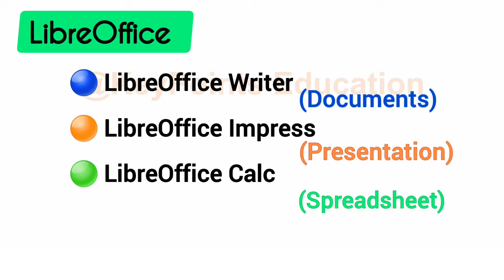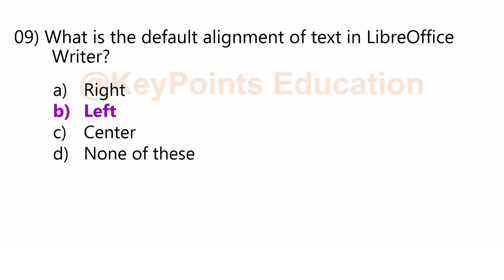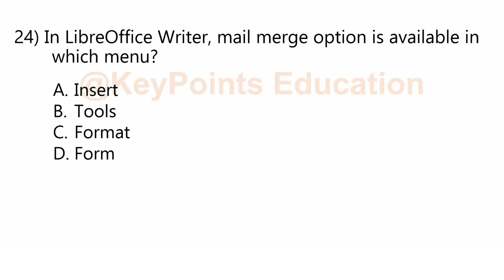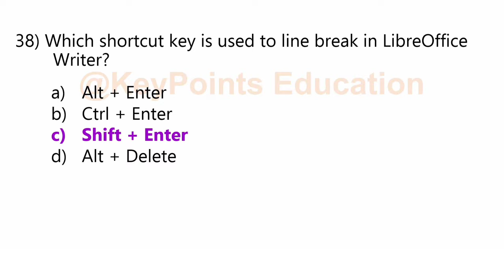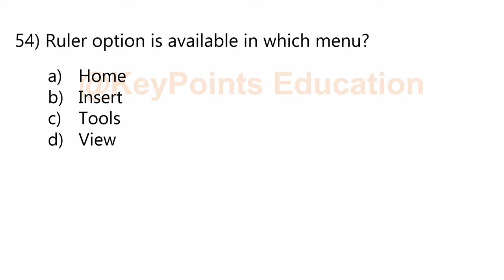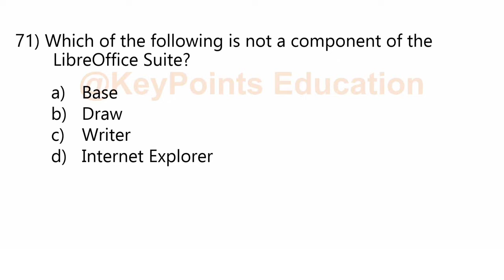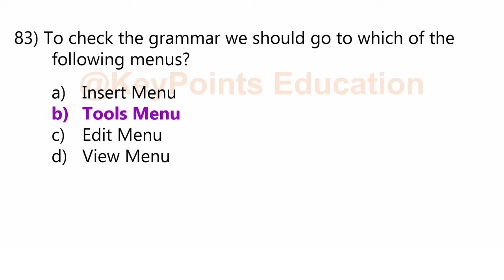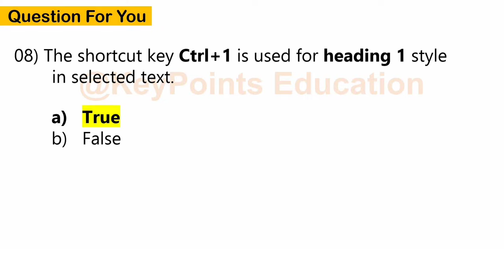Top 100 LibreOffice Writer MCQ with answers| Libreoffice mcq questions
100+ LibreOffice MCQ | Most Important Questions of LibreOffice Writer | LibreOffice Marathon Class

libreoffice

libreoffice writer

libreoffice writer important questions

libreoffice impress

libreoffice calc

libreoffice writer mcq

libreoffice writer questions

libreoffice writer questions and answers

libreoffice mcq questions with answers

libreoffice impress video

libreoffice ccc

libreoffice writer questions and answers in hindi

libreoffice writer questions and answers in english

libreoffice pdf editing

libreoffice calc ccc exam question 2022

libreoffice ccc exam question 2022

libreoffice ccc

libreoffice ccc exam questions 2021

libreoffice ccc exam questions 2020

ccc marathon by keypoints education

libreoffice writer sslc

libreoffice impress class 9

libreoffice calc tutorial

libreoffice writer mcqs

libreoffice writer question

most important questions of libreoffice writer

ccc complete syllabus in hindi

libreoffice writer mcq

libreoffice writer questions

ccc libreoffice question answer

libreoffice writer video

libreoffice mcq questions

libreoffice writer question

libreoffice question answer

libreoffice online test

libreoffice calc mcq

libreoffice mcqs

libreoffice writer online test

ccc online test 50 question

libreoffice writer multiple choice questions